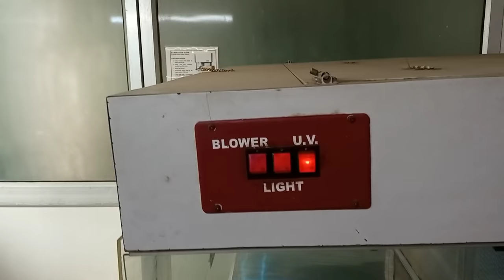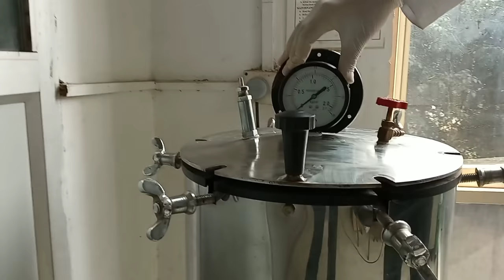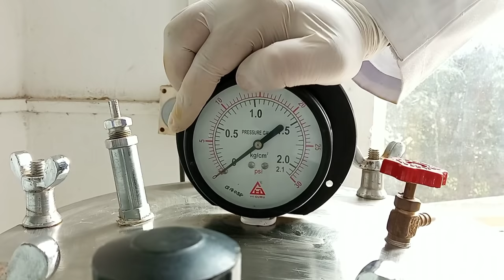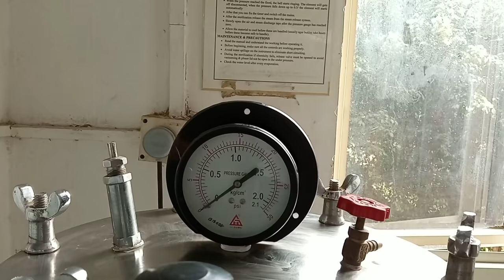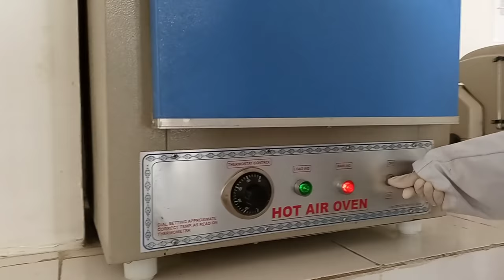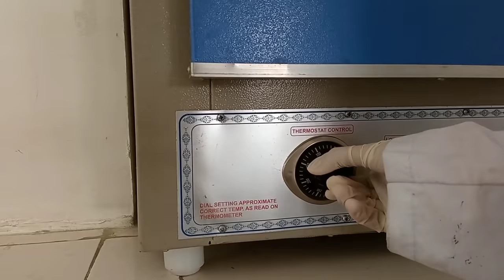Introduction of Microbiology basic lab instruments